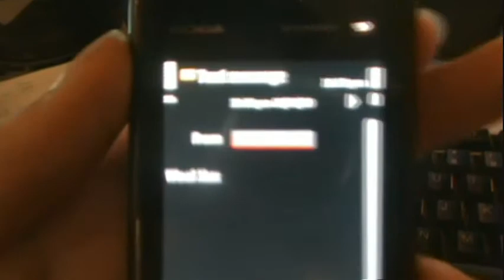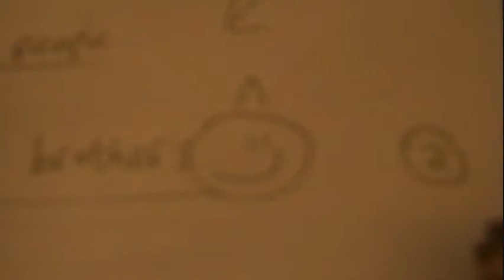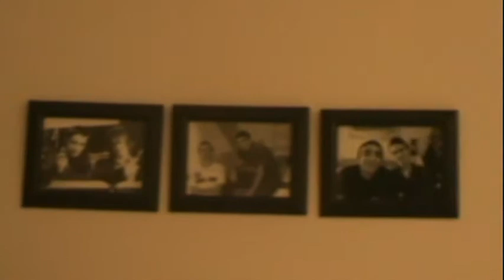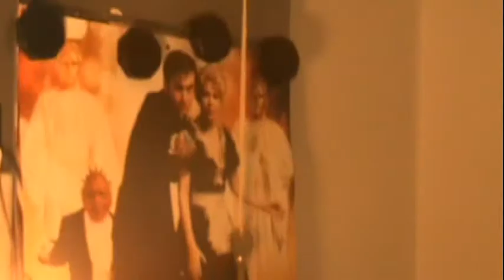My Comfort Zone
A little video I filmed a month or so back filmed out of the blue because I felt I should :)

Sorry for the sound problems! It was late when I filmed it so i was quiet :P

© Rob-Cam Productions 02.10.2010